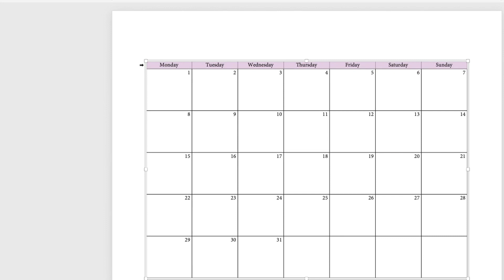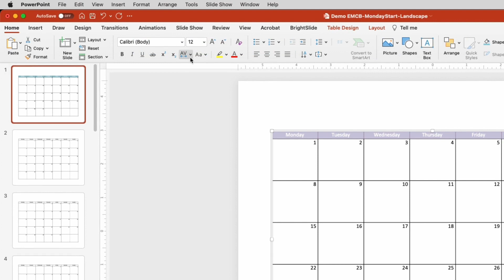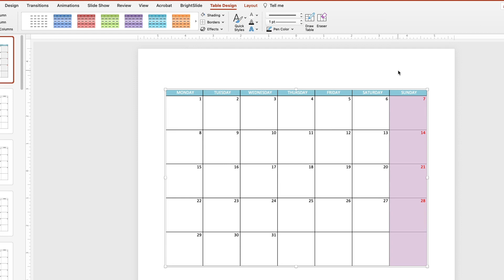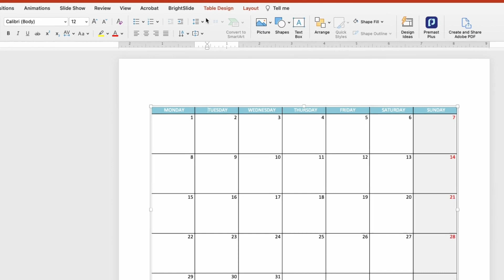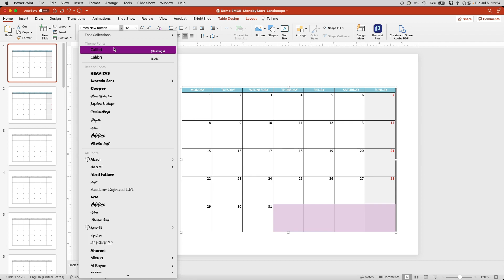Copy & Paste PowerPoint Table Styles for Quick Printable Calendar Creations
PowerPoint Table Styles - Ever perfectly created PowerPoint Table Styles and realize you have to do it all over again for every single table in your document? This can get super frustrating for your printable calendar creations. Good news is, you don't have to! Watch how you can simply copy and paste your PowerPoint table styles saving you a ton of time.